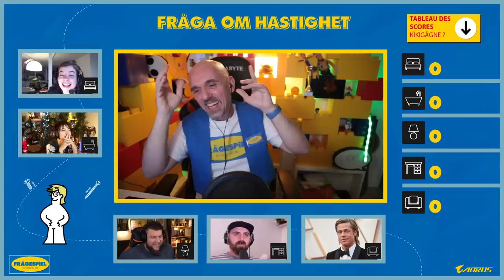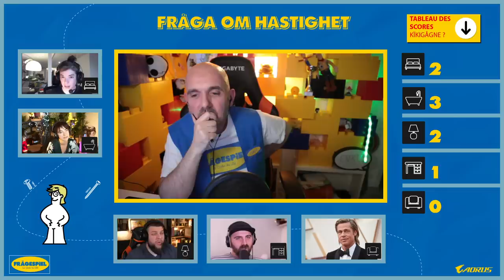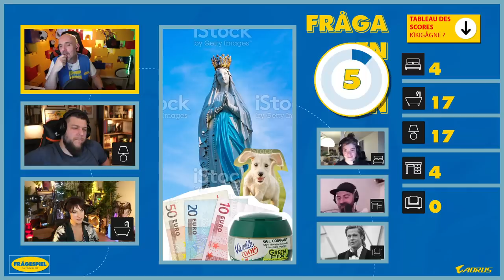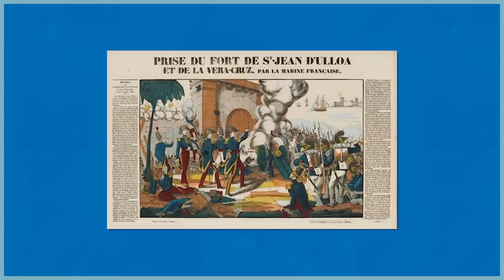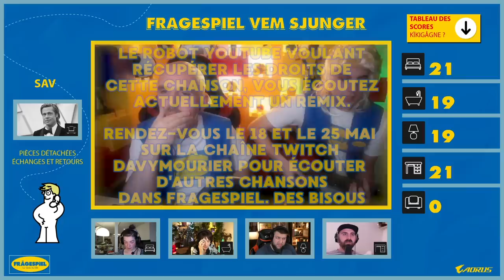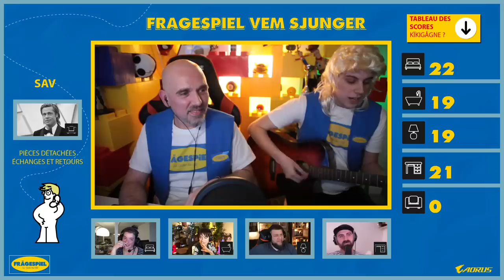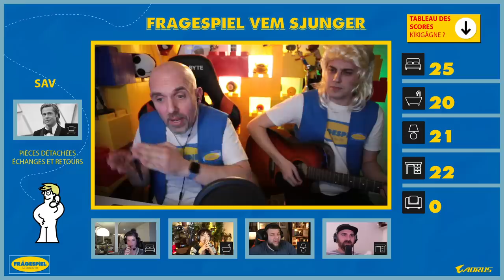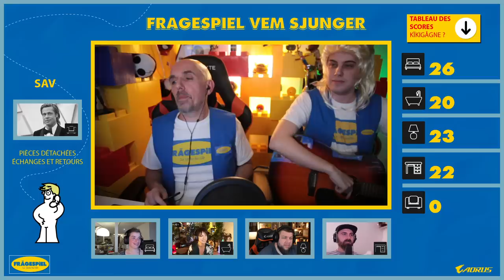FRAGESPIEL 3 - Maghla, Gael Mectoob, Manon Bril, Nota Bene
Nos invités sont @Maghla @GaelMectoob @manonbrilcuah @notabenemovies
Cette émission est réalisée par Rémy Argaud et écrite par @Ariel Bittum,  @Pampouatou Quartet (Qui fait aussi les musiques)  , @Rob De Freitas   (qui fait aussi tout le graphisme) et Davy Mourier. RDV le 18 mai À 21H SUR TWITCH pour l'épisode "ULULE" et le 25 mai pour l'épisode 4, encore et  toujours en partenariat avec @AORUS France

Boitier : AORUS AC300G
CPU : Intel i7-10700
Carte mère : AORUS Z490 Ultra
RAM : AORUS RGB Memory 16GB (2x8GB) 3600Mhz
SSD: AORUS 1To SSD Nvme Gen4
Carte graphique : RTX 3080 MASTER
Alim : AORUS P850W
Watercooling : AORUS AiO Cooler 280

Chaise : AORUS AGC300
Clavier : AORUS K9
Souris : AORUS M5
Tapis de souris : AORUS AMP 900
Ecran 1 : AORUS FI27Q
Ecran 2 : AORUS FI27Q

UN GRAND MERCI AUX DONATEURS de MARS

Nicolas Franck Izabel Demaio Mathieu Anarchic Demon Pierre Gourgeon Ostralopi Agnes Mourier Nicolas Hansse Damien B Br Jack Julien Benezech Yvain Chevalier au Lion Eve issickofadam Elpicrastshiva Damien namand Jennifer Da Carmo Maya Jeanmonod Erwanix Rafaela UltimeAtHome shabranigoudou Matth X23 Exelsis dei Alexie Bray Bobby Pereira Christophe Pericard Sylvain de THOLOMESE TheBigXBang lololajoie Geant_Vert Chris Bourbi Ludovic christ0289 TheKillerMarmotte SICKAR.T Tomarchi ChukkyNuggets cobaltnightsky Black Pulsar greatmotherfuckers Blanche julien bÈnÈzech Mathilda Nabus FRANCOISPEF firud SnowFlo kilian Benjhuss Bruno Garbaccio Greg OphÈlie PhÈlie Stanislas Andre Vazektomi MÈlangÈ Max7824 Chienchic Benjamin GaÎlle CactusLibidineux Latatchii Suzanne Minouuuuu Thibault Le Concombre Masque Billy Gilom Watchinofoye Leopoldd Julien Fedou Amaury Grenier Firefroy Nufy Gyroscott adeline.hullot Gribouille Paul Expert Torsadum Paupau60 Jobaka Jabberwocky ISKAN geoffrey Dowdheur Req FÈlix stevensixkiller Jashharko Olivier mim Amnesiye Batoche Saint BlackSalami Cyrielle Pierro Stephanie Oly Marc Le Labourier Elric Bloodsword Josquin Ludestru aikirenshu Lmeur Matthieu Dworkin Damien Skaarbone Fabien Francky VULCHOK under_score Koala volant Dohahah Marina SERAY Olivier MysterJoke Kijusa IsilmÎ Morton Ichabod RÈmi SirPattes Raptor Neuropsy Luyepii Scottzane -CÈCÈ- SyphaÔwong Mrs Kyogokudo Penther Pierre.P Charles & Alice Yoan Vendittelli Mylie_zolie Lord Yorwan Pelur ThÈodore Joany Leprince Dr.Oops Tibout Cy Freytaw Solal Labat Alexis Activia Vincent ZoÈ Ragasse Tanak Sentrythemadman Boucle Bloody_Loki Dame Andine Tassatux Nicolas Sarafan RÈmyV Antoine Gervais Halbeu Gikujo Dae31 Adrian dazerkil Division-par-zero Arnaud Boisgard Satyre FranÁois 6PO Kin K13b3r ellda Bananebleue Lychaos Kyne Seb_Balbine Vincent Agathe Nekojita Nabihime An1hl4t0r norbertlegourou chacha JoeHell Marge Graspied Halone Wolfkhan Flan-Lemou Kuentan yopox Xav Desmero _dav_ Elgourdino Joachim Vanoni Florent Vdga Vincent Benou Florent Bouhey Brice gladarius tokyis lalmeras QuiPhenix Ralouf Nussss Bigoudi88 Bophie Slaise Nek Pauline Bloom Matt & Laurie La Beatrie Ardechoo thedayymon Guillaume Marty G . T . Tym Yannoo Cort-X- ChloÈ AG Wolf enstein TomTom nieub Namae Jerem S. NÈlio Vasconcelos frankman1995 daone Cliko Ced_Lec Vanny Golden Dwarf Kiliak Grollbe Charles-Elie Leroy Olyn Pyrrhos Dauvet Thomas BRISET Siyah Adrien kyusan CimleaK Natosan artart78 jacques kramp pc0mb0 FranÁois Bertrand Morlockq Jean-Marie Arondel Ben Ojisan loktora GrandZuzu Xianghua Anthony cocodu54i Nhoam manshoon Victor